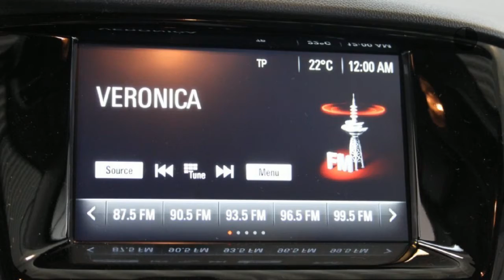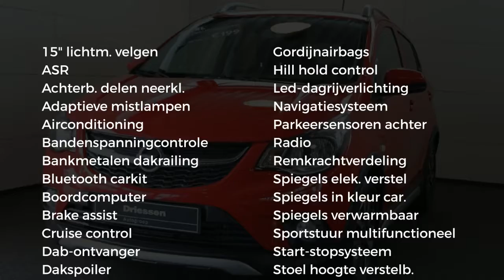Opel KARL ROCKS 1.0 Online Edition (Aktieprijs / Rijklaar)